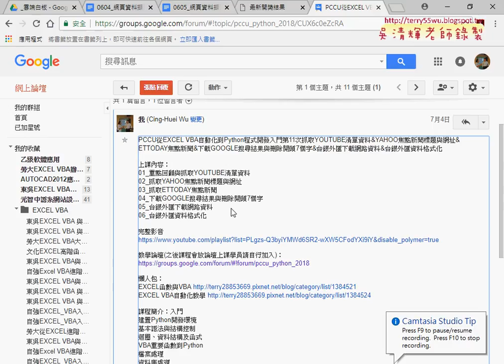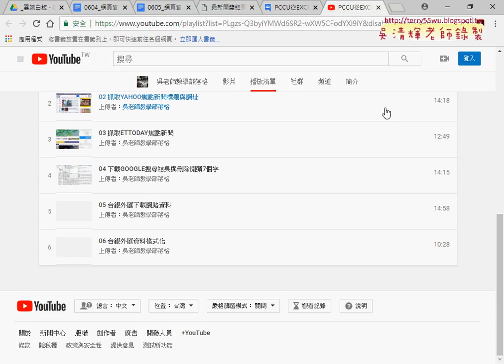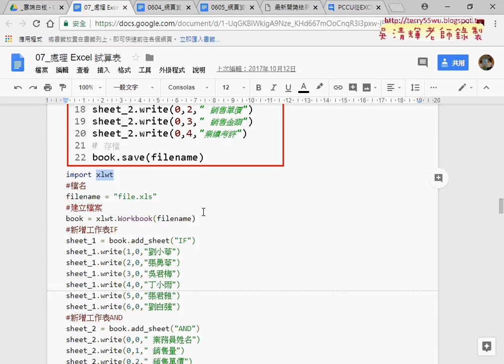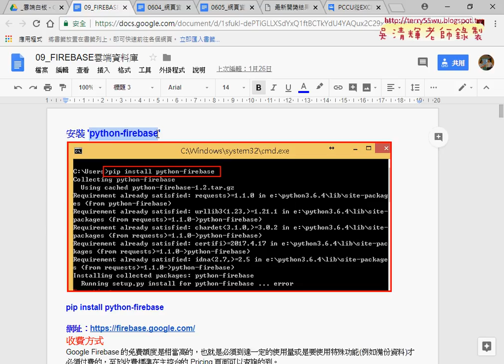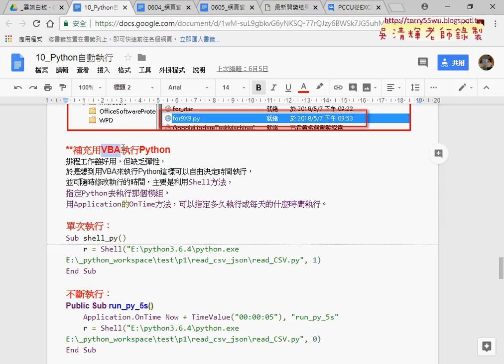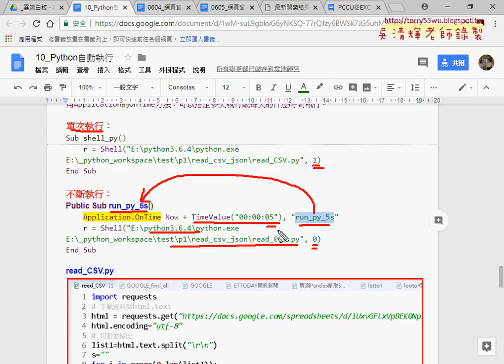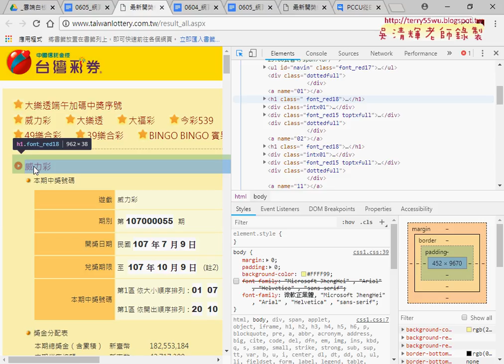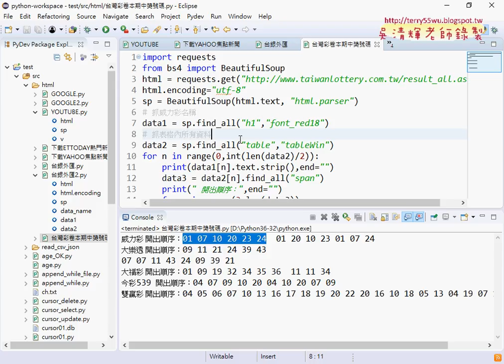01 重點回顧與進階學習說明